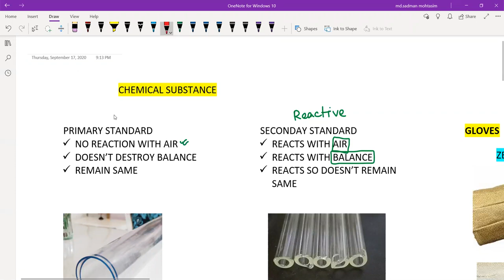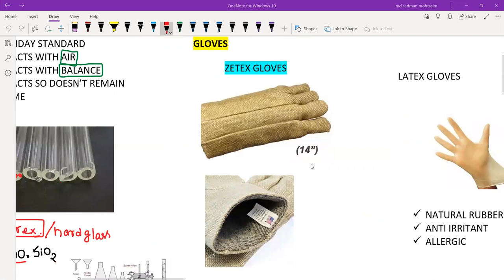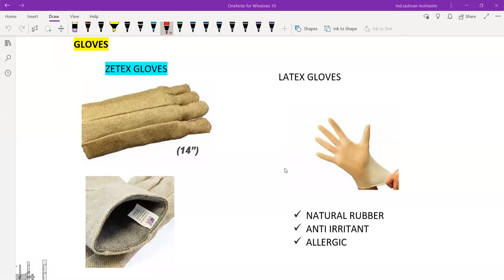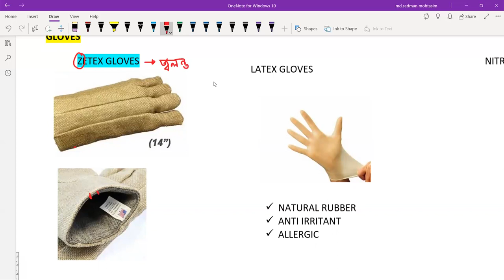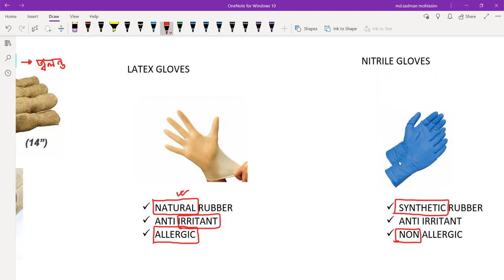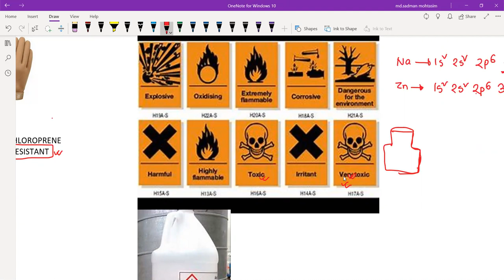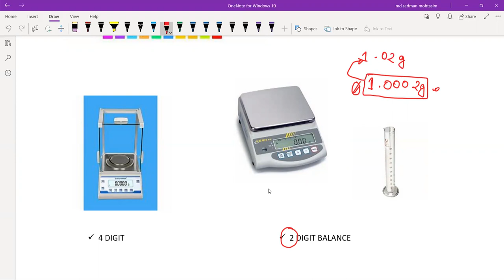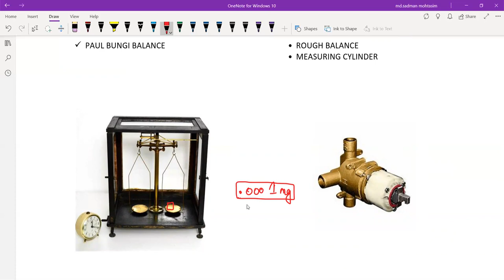HSC CHEMISTRY | 1ST PAPER | CHAPTER1[SAFE USE OF LABORATORY PART1] MD SADMAN | DHAKA MEDICAL COLLEGE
This video is produced for all HSC 1ST YEAR STUDENTS.our journey to understanding HSC CHEMISTRY FIRST PAPER to the core starts with its FIRST CHAPTER -LABORATORY CHEMISTRY.which discusses about PRIMARY AND SECONDARY STANDARD SUBSTANCE,their handling accessories like GLOVES,GOGGLES.we will also learn basic laboratory etiquettes in this chapter.So this is a effort by DHAKA MEDICAL COLLEGE STUDENT to help dear juniors.HAPPY LEARNING……